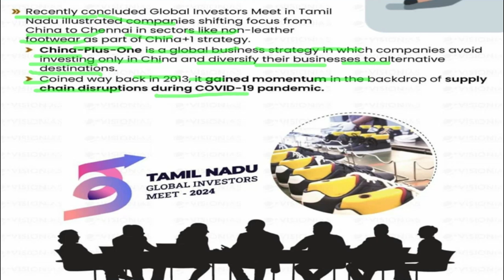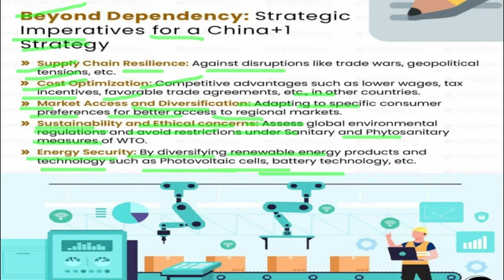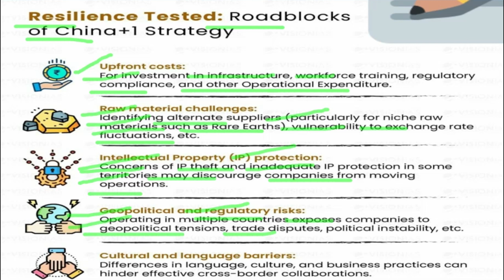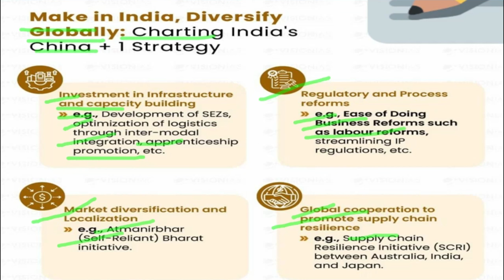what is the term China+1 | China+1 kya hai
State of Tamil Nadu has emerged as the new
China+1 for non-leather shoes manufacturing with
push from major shoe brands like Nike, Adidas,
Puma, among others.